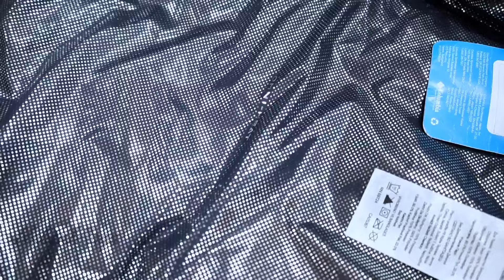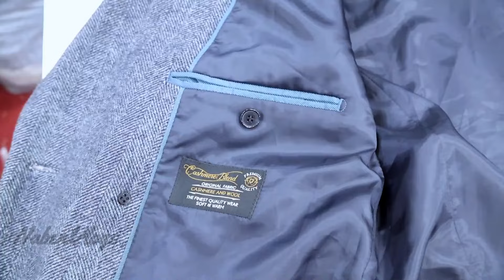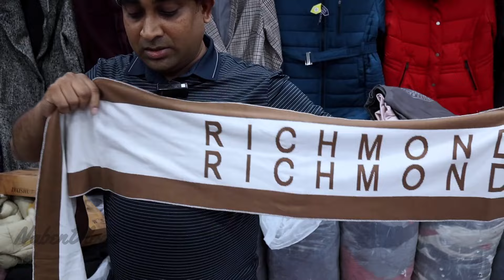বরফের দেশের সব জামা কাপড় কিনুন ❄️ ১০০% অরিজিনাল এক্সপোর্ট 🔥 Branded Heavy Winter Jacket Price BD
Address: SUMON & SONS
Shop No 38, Anexco Tower (5th Floor) BangoBazar, Phoenix Road, Dhaka-1000
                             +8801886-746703